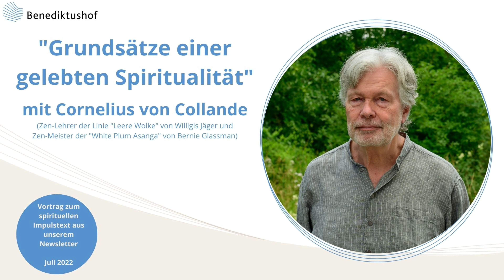"Grundsätze einer gelebten Spiritualität" - Spiritueller Impuls von Cornelius von Collande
Ökologische und Ökonomische Krise, Pandemie und jetzt auch noch Krieg in Europa – wir leben gerade in einer schwierigen Zeit. Sie belastet uns alle und viele fragen sich, was sie tun können. Eine Antwort darauf ist das gemeinsame Finden einer Haltung, von der aus das getan werden kann, was zu tun ist. Drei konkrete Schritte können dabei helfen.

Benediktushof
Seminar- und Tagungszentrum GmbH
Klosterstr. 10
97292 Holzkirchen/Unterfranken

Geschäftsführer: Gerhard Bader

7 GUTE GRÜNDE FÜR MEDITATION und ACHTSAMKEIT
1. Meditation und Achtsamkeit helfen uns ganz bei uns selbst anzukommen
2. Meditation und Achtsamkeit unterstützen bei Stress und Burnout
3. Meditation und Achtsamkeit sind in jedem Augenblick anwendbar
4. Meditation und Achtsamkeit benötigen keine besonderen Techniken
5. Meditation und Achtsamkeit helfen uns unsere Mitmenschen besser zu verstehen
6. Meditation und Achtsamkeit steigern unser Wohlbefinden und Lebensfreude
7. Meditation und Achtsamkeit schenken uns Freude im Augenblick hier und jetzt

Häufig verwendete Suchworte: Achtsamkeit, Zen, Kontemplation, MBSR, Yoga, christliche Meditation, Zen-Meditation, Kurse, Seminare, Anleitung Zen Meditation, Meditation für Führungskräfte, Kontemplation für Führungskräfte, Meditation für Unternehmer